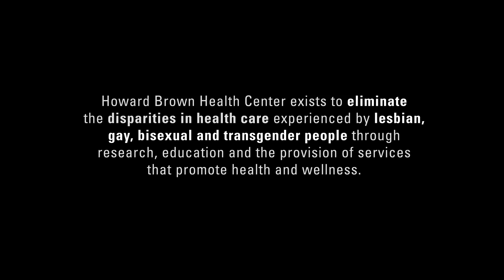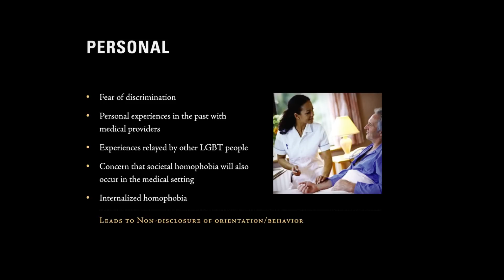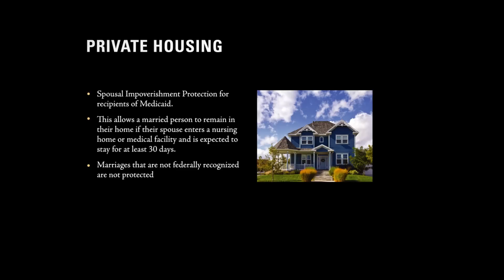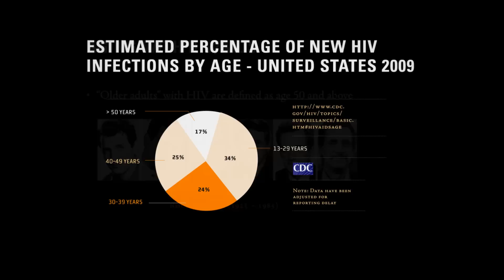HB Compilation 7